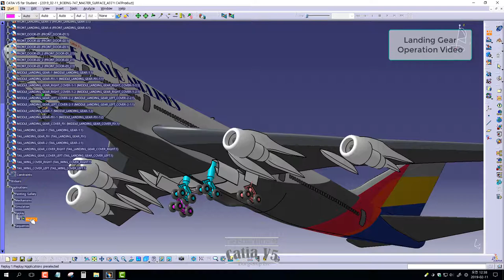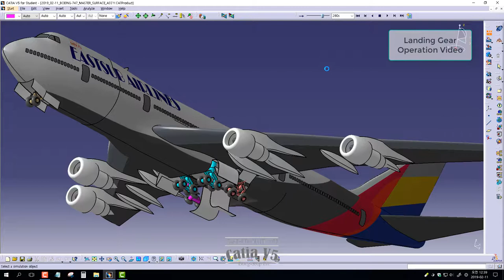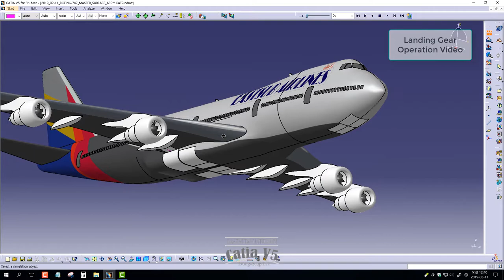[DMU] CATIA V5. BOEING 747 MODELING PART 5